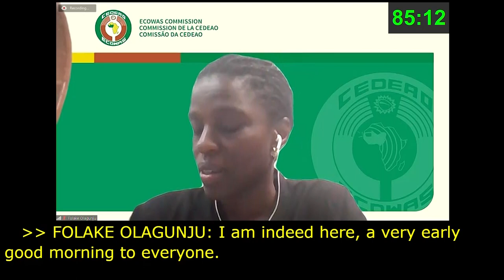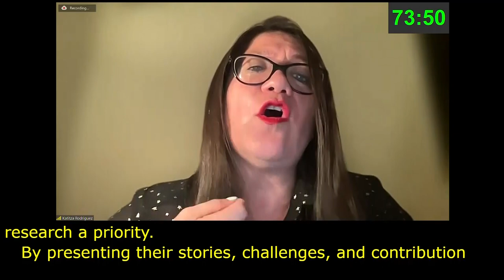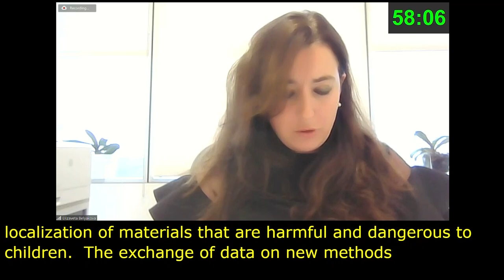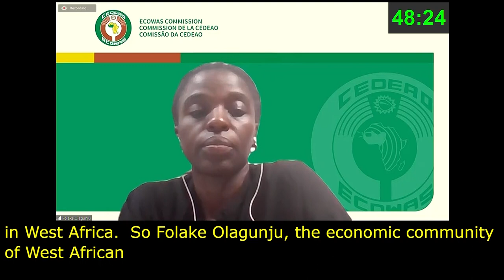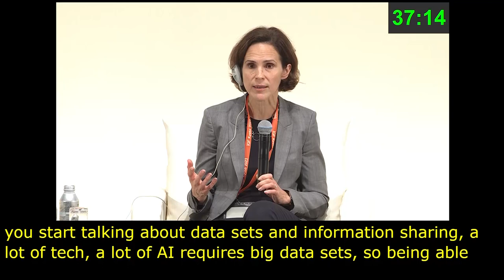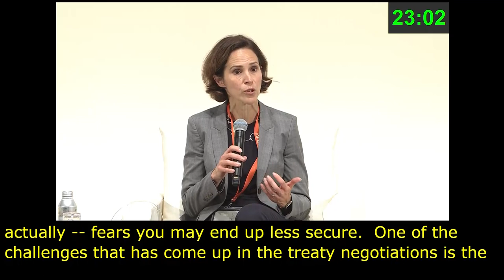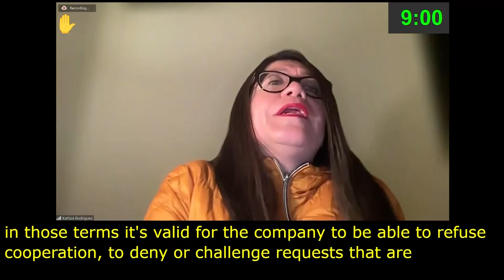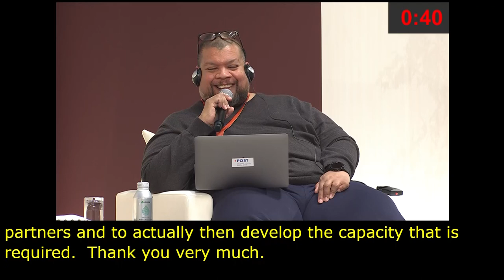IGF 2023 Day 2 Plenary Hall MAIN SESSION 2 Japanese